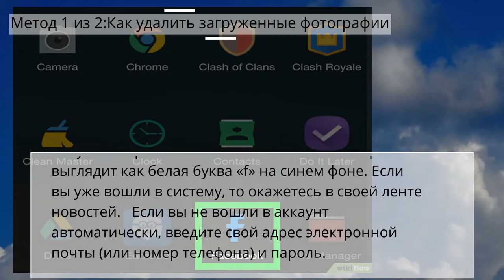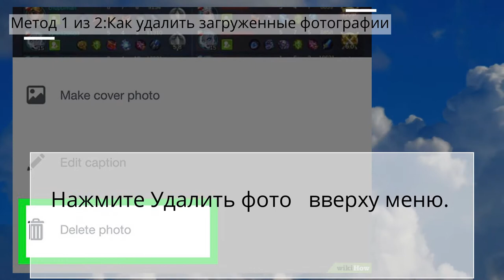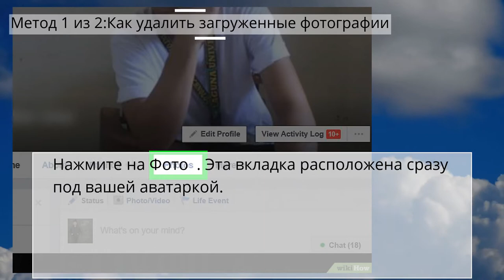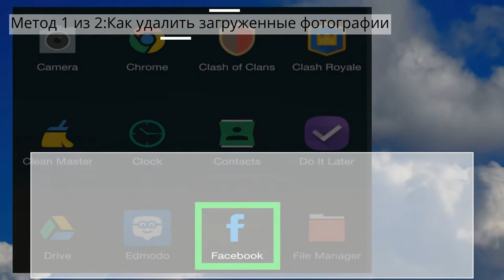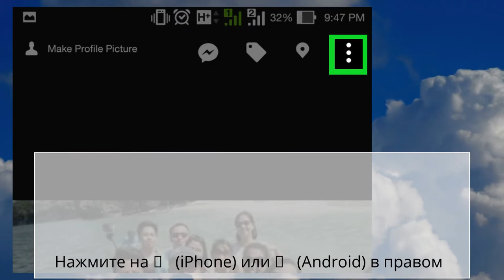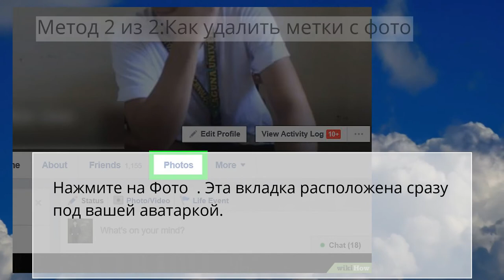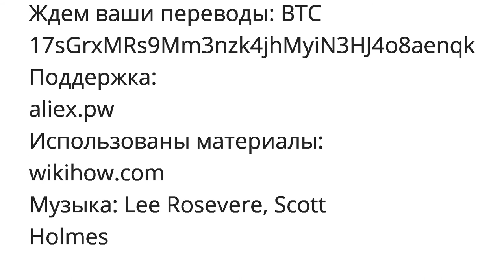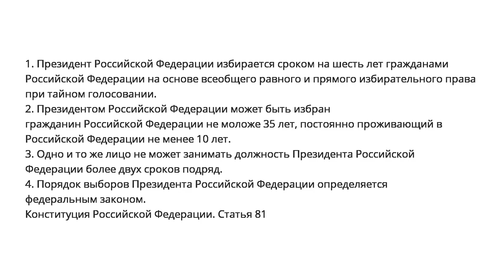Как удалить фотографии из Facebook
Метод 1 из 2:Как удалить загруженные фотографии

Метод 2 из 2:Как удалить метки с фото